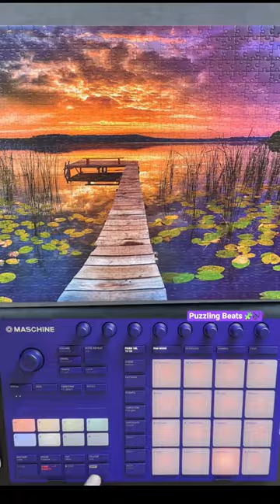Jigsaw puzzle time-lapse with Maschine Mk3 beat making 🧩🎶